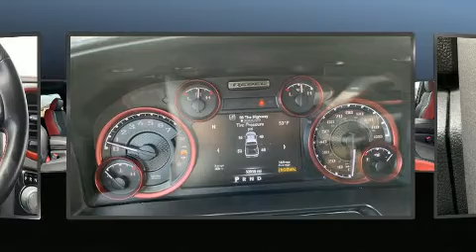2017 Ram 1500 Rebel in Craig, CO 81625-3643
Victory Motors of Craig Inc
2705 W 1st Street
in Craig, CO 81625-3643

Get excited about the 2017 Ram 1500 This 4 door, 5 passenger truck still has less than 35,000 miles! Smooth gearshifts are achieved thanks to the powerful 8 cylinder engine, and load leveling rear suspension maintains a comfortable ride. Four wheel drive allows you to go places you've only imagined. Top features include cruise control, a tachometer, a power seat, a trip computer, heated seats, tilt steering wheel, an overhead console, and power windows. Passenger security is always assured thanks to various safety features, such as: dual front impact airbags with occupant sensing airbag, head curtain airbags, traction control, brake assist, a security system, an emergency communication system, and 4 wheel disc brakes with ABS. Safety and maximum capability are assured via self leveling rear suspension, which maintains optimal driving geometry. It also arrives with a Carfax history report, providing you peace of mind with detailed information. Our sales reps are knowledgeable and professional. They'll work with you to find the right vehicle at a price you can afford. Come on in and take a test drive!